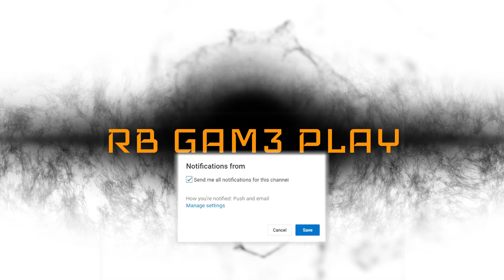Dota 2 - Naga siren How to outfarm everyone 30 min gg